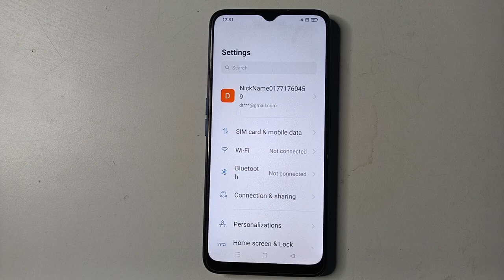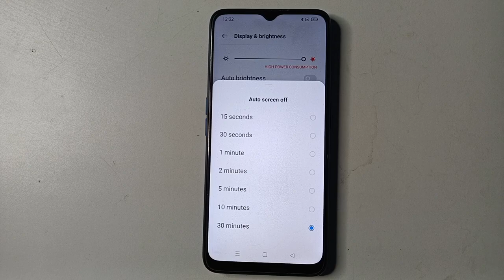Oppo A78 5G screen timeout setting Oppo me screen timeout kaise change kare